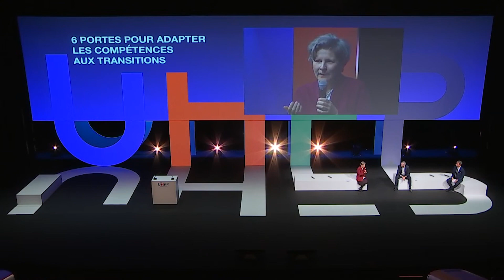Vidéo 4/6 - 18e UHFP - Conférence inaugurale : 6 portes pour adapter les compétences aux transitions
18e UHFP - Mercredi 25 janvier 2023

Conférence inaugurale :
6 portes pour adapter les compétences aux transitions

Cécile Renouard (Campus de la transition)
et
Jean-Claude Pats (groupe Michelin)

uhfp.centre-inffo.fr